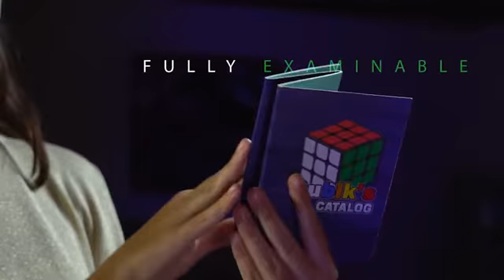Rubik's Cube 3D Advertising by Henry Evans and Martin Braessas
From the Minds Of Henry Evans (FISM world champion) and Martin Braessas comes Rubik's 3D Advertising

You will be able to produce a Rubik's cube from 2D to 3D without any cover!

The best opener for all Rubik's routines!

Catalog and Rubik are examinable!

Ready to use straight out of the box!